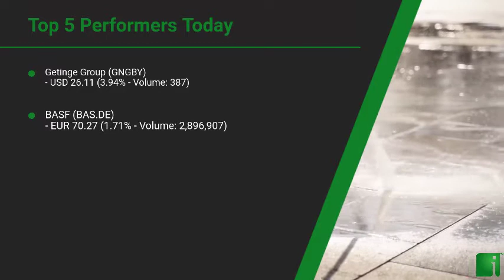InvestorChannel's Disinfection Watchlist Update for Tuesday, March, 02, 2021, 16:00 EST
Watchlist Companies:
- Getinge Group (GNGBY) USD 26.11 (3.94%)\n- BASF (BAS.DE) EUR 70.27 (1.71%)\n- Reckit Benckiser Group PLC (RB.L) GBp 6,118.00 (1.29%)\n- Evonik (EVK.DE) EUR 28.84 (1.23%)\n- Unilever Group (UL) USD 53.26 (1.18%)\n- Byotrol (BYOT.L) GBp 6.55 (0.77%)\n- Kimberly-Clark (KMB) USD 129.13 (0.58%)\n- 3M Company (MMM) USD 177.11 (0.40%)\n- Lonza Group (LZAGY) USD 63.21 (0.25%)\n- Ecolab Inc (ECL) USD 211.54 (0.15%)\n- Steris PLC (STE) USD 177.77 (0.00%)\n- Procter & Gamble (PG) USD 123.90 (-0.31%)\n- Clorox (CLX) USD 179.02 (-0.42%)\n- Dupont de Nemours Inc (DD) USD 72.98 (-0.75%)\n- Lion Corporation (LOC.F) EUR 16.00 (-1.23%)\n- Kao Corporation (KAOOY) USD 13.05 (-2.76%)\n